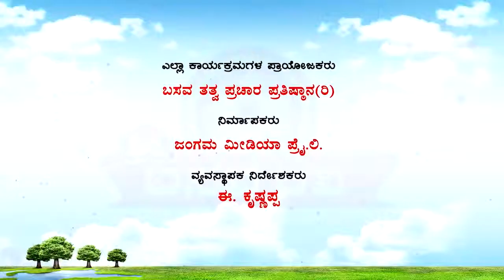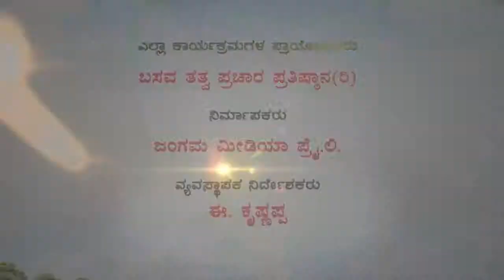Sri Basava Tv- Vachana Songs- Sharana Guranna- 07